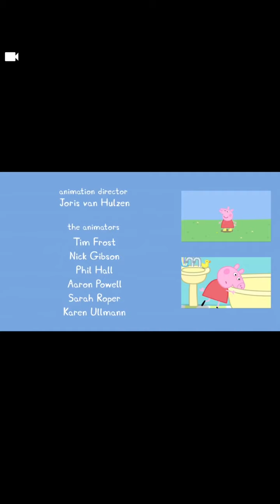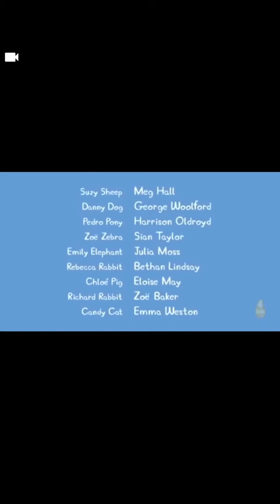Peppa pig lovely video